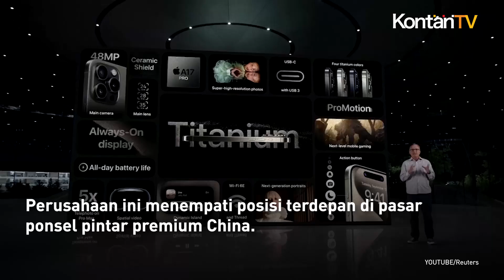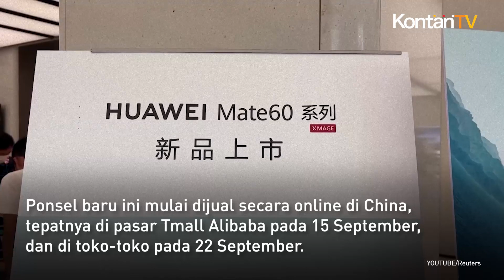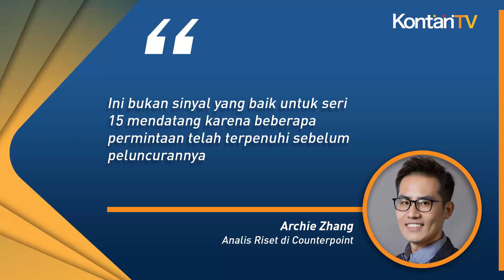Pertarungan antara Apple vs Huawei Memecah Belah China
iPhone 15 yang baru saja dirilis Apple mendapat reaksi beragam di pasar terbesar ketiganya di China pada Rabu (13/9/2023).

Reuters memberitakan, China tetap menjadi kunci bagi raksasa teknologi AS, yang meluncurkan jajaran iPhone barunya pada hari Selasa.

Perusahaan ini menempati posisi terdepan di pasar ponsel pintar premium China.

Sebagian besar kondisi ini disebabkan oleh hancurnya bisnis ponsel pintar Huawei Technologies oleh kontrol ekspor AS.

Saham Apple dan pemasoknya mendapatkan tekanan besar pada minggu lalu, setelah adanya laporan bahwa lembaga pemerintah China dan perusahaan negara melarang staf menggunakan telepon merek Apple.

Di sisi lain, Huawei meluncurkan ponsel pintar baru dengan chip canggih, yang dipandang sebagai upaya perusahaan China itu untuk bangkit kembali.

Peluncuran iPhone 15 Apple menarik diskusi online yang intens pada hari Rabu.

Ponsel baru ini mulai dijual secara online di China, tepatnya di pasar Tmall Alibaba pada 15 September, dan di toko-toko pada 22 September.

Banyak yang memuji chip 3 nanometer baru iPhone 15 Pro dan pernyataan Apple bahwa game berkualitas konsol seperti "Resident Evil 4 Remake", dapat dimainkan di perangkat tersebut, sehingga menarik banyak gamer seluler di China.

Terutama setelah media pemerintah memuji peluncuran Huawei Mate 60 Pro awal bulan ini sebagai kemenangan China atas sanksi AS.

Sebuah survei yang dilakukan oleh portal berita China Sina di platform media sosial yang menanyakan peserta apakah mereka akan membeli Mate 60 atau iPhone 15 menghasilkan 61.000 suara untuk perangkat Huawei versus 24.000 untuk iPhone 15.

Perbandingan bagaimana Mate 60 Pro dapat melakukan panggilan dan mengirim SMS melalui satelit, sedangkan iPhone 15 hanya mampu mengirim SMS satelit, juga menghasilkan diskusi yang signifikan.

Para analis memperingatkan bahwa hal ini, dan melambatnya perekonomian negara tersebut, juga dapat membebani penjualan iPhone 15.

Pengecer pihak ketiga Apple pada bulan Februari meluncurkan diskon langka pada iPhone 14 Pro sebanyak 10% yang cukup membantu penjualan ponsel tersebut.

Akan tetapi, menurut para analis, hal itu dapat mengurangi permintaan untuk seri terbaru.

“Ini bukan sinyal yang baik untuk seri 15 mendatang karena beberapa permintaan telah terpenuhi sebelum peluncurannya,” kata Archie Zhang, analis riset di Counterpoint.